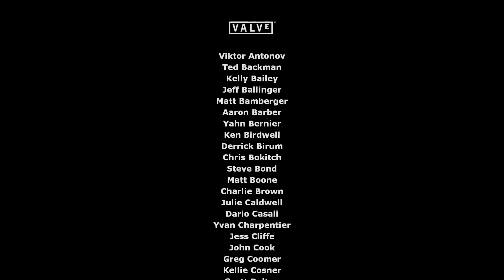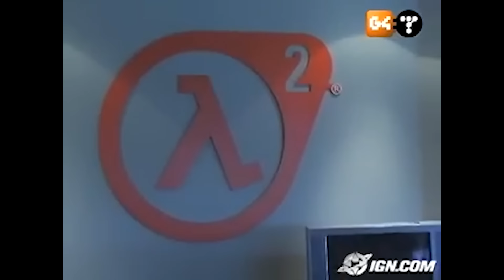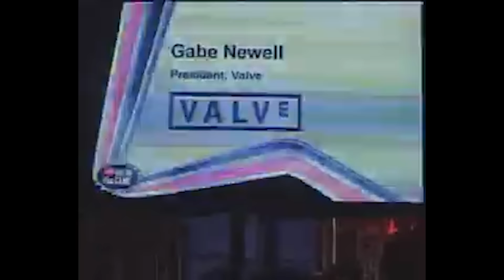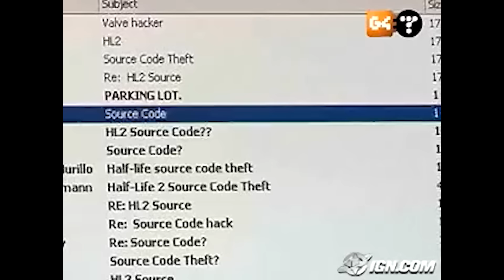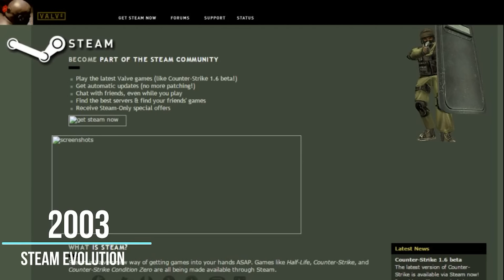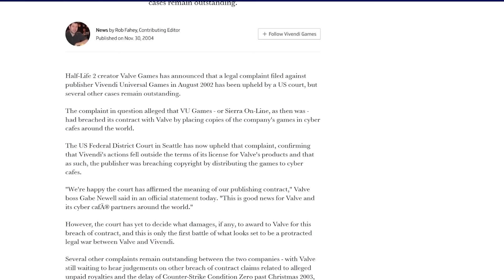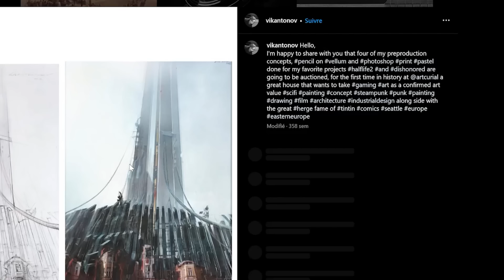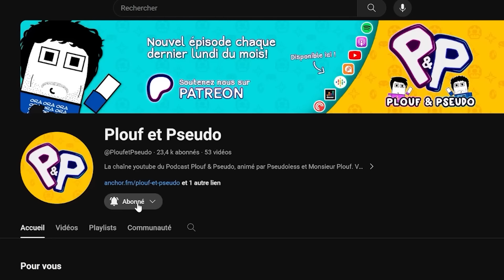Que RETENIR de HALF LIFE 2?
Bonjour. Après les hors d’œuvre avec Half Life, il est temps de passer au plat de résistance. 20 ans après sa sortie, Half Life 2 est un jeu légendaire mais surtout, un jeu exemplaire. Malgré son âge, il met une raclée à énormément de titres actuels sur bien des aspects et c'est grâce à un design méticuleux qui a mis le playtest au centre de tout. Ce qui fait que le joueur se sent toujours valorisé. Bien au delà des aventures de Gordon Freeman et d'Alyx Vance à Cité 17, de leur guerre contre le cartel, du Gravity Gun ou du moteur Source, Half Life 2 marque les esprits par un design exemplaire à tous les niveaux. Et 20 ans après, on en redemande. Quel jeu bon sang. On espère en tous cas que vous aurez du plaisir à nous écouter l'analyser pour vous!

0:00 Message Patreon
0:40 Remarques introductives
7:03 Petit résumé par Pseudo
9:01 Une suite étrange?
10:40 Une introduction exceptionnelle
16:37 Le playtest au centre du design
18:45 Un rythme proche de la perfection
26:28 Ravenholm
29:30 Alyx, un un des meilleurs PNJ du jeu vidéo
32:18 Le Gravity Gun, quel pied
37:56 Une partie escort mission en deçà?
44:04 un sound design exemplaire
47:42 Une DA éternelle
49:04 Le G-Man plus énigmatique que jamais
50:18 Un développement long et couteux
1:04:29 Les débuts de Steam
1:09:26 Quelques membres du staff
1:16:09 Conclusion